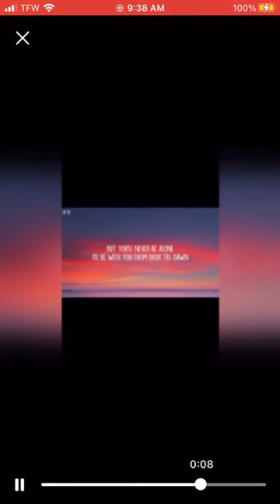✏ Pencil drawing ✍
Heyo yall I'm posting all week!🥳🌟